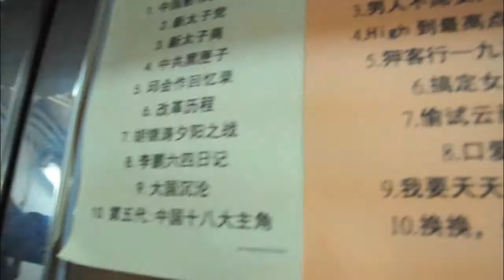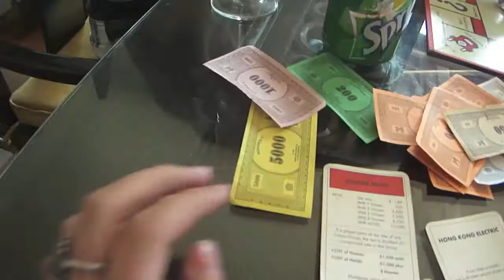Vlog: Summer 2011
Very late upload as usual... gotta upload this before my summer comes so here you go!

Jasmine, Jake & Donna's Birthday, Polytech textile summer camp ... & us going crazy

1. Summer Jam by Craig David
2. We are your friends by Justice vs Simian